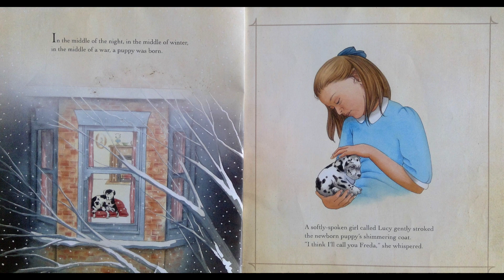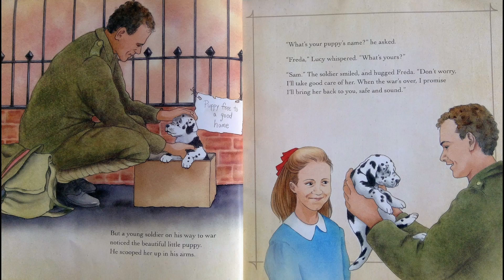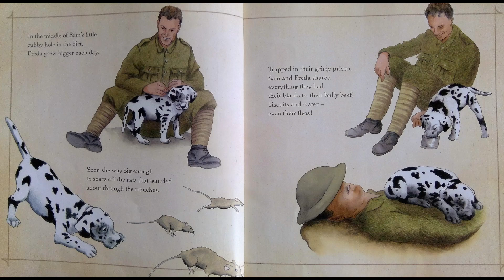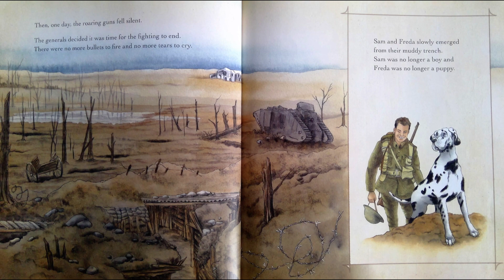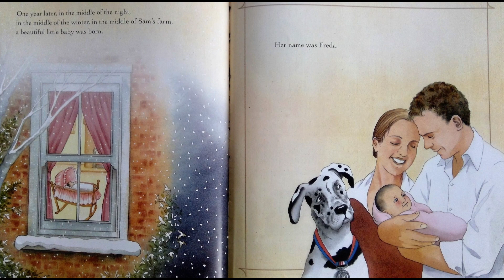Storytime Delight: Picture Book Read Aloud | The ANZAC Puppy (Narration Only No music / SFX)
About the book:
In the middle of the night, in the middle of the winter, in the middle of a war, a puppy was born. This fictional story was inspired by the true story of Freda, a Harlequin Great Dane and mascot of the NZ Rifle Brigade during World War

The ANZAC Puppy is a simple story about the reality of war, hardship, friendship and love.

The ANZAC Puppy - Kids books read aloud | (Narration Only No music / SFX)

Book Title: The Anzac Puppy
Author: Peter Millett
Illustrator: Trish Bowles
Publisher: Scholastic New Zealand